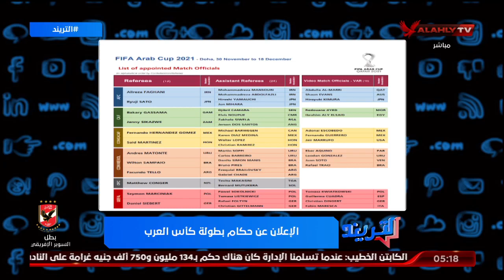بالأسماء .. تعرف على حكام بطولة كأس العرب | التريند